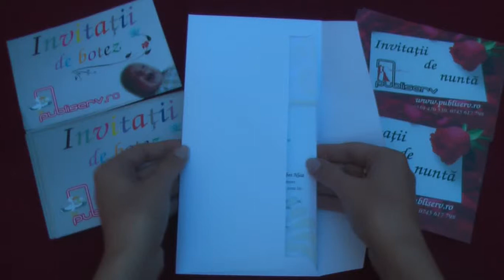invitatii de nunta cu flori, logodna, 70718 code, wedding cards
invitatii de nunta cu flori, logodna, cu inimioare, elegante, 70718 code, wedding cards